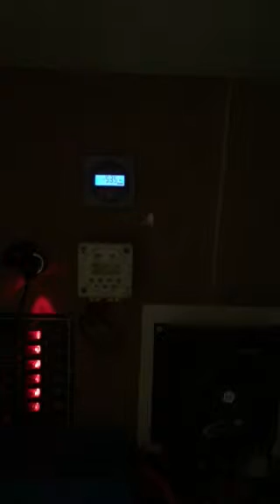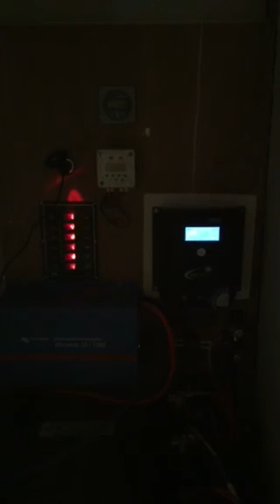Polar twin tub washing machine Part 2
This video shows the power consumption as the washer starts and stops while the spinner is constantly running. The tub is running through a 1200 watt pure sine wave Victron inverter